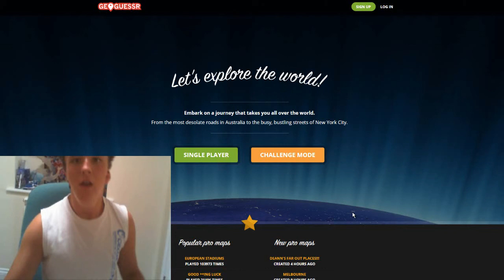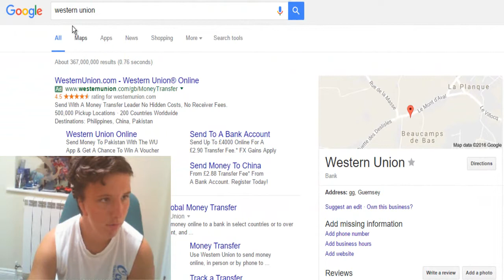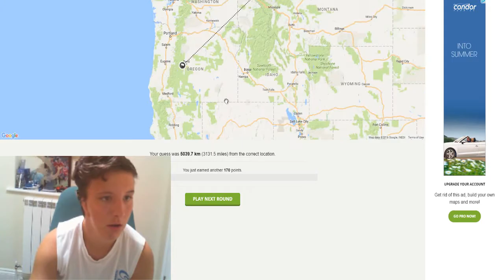GEOGUESSR | Where the hell am I?!?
Honestly, I have no idea where I am, but, I guess it was fun, sort of?

If you enjoyed this video and want to see more make sure to Like, Subscribe if you are new, and comment below on any more games you want me to play!!